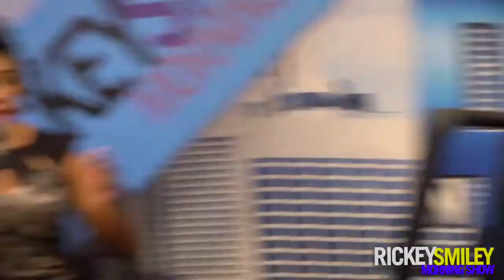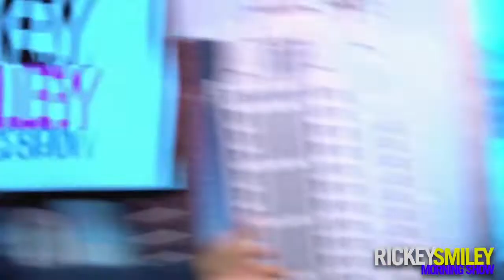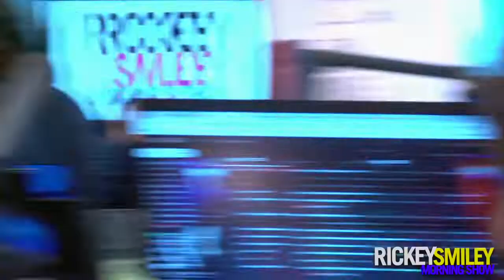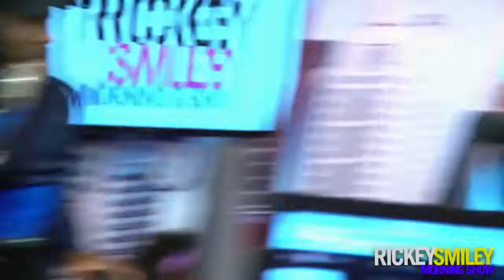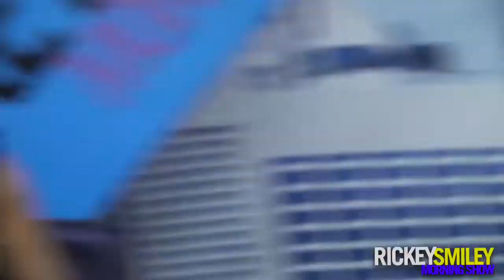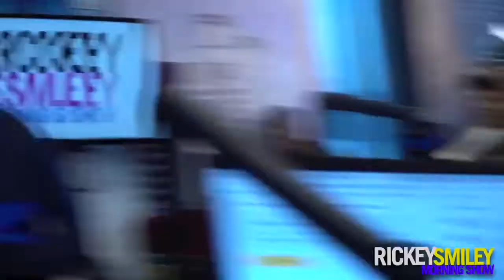How To Deal With An Ex Trying To Create Conflict ?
Seeing this video of a mother getting into with her ex in front of their got to me. Eva Marcille and Da Brat about how this messy situation could have been avoided.
 see why he is no longer "with her" I watched it and said "lord have mercy"
(((Any attention... rather positive or negative... is " attention " that. obviously. she still wants from him🤮)))
 Rickey please do a follow up with Earl to see what happened after that altercation with the kids mom and grandmother. I'm interested to know how are they handling everything now with the children